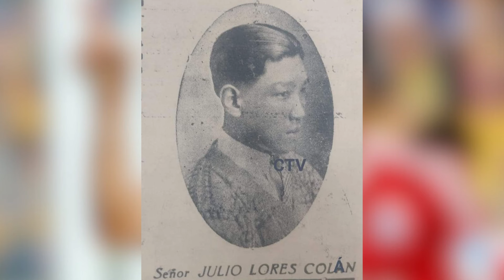Peruanos que jugaron en el extranjero y ya no regresaron a nuestro fútbol local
En este video les contamos diez casos de futbolistas que en la mayoría de los casos tuvieron éxito actuando en el extranjero y decidieron ya no volver a nuestro fútbol local.